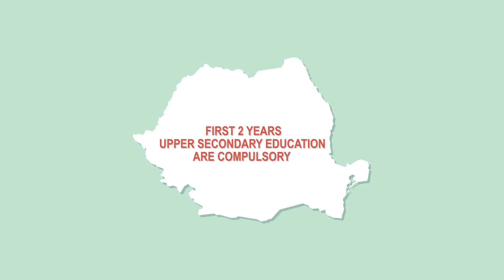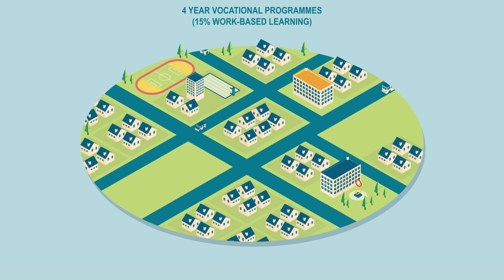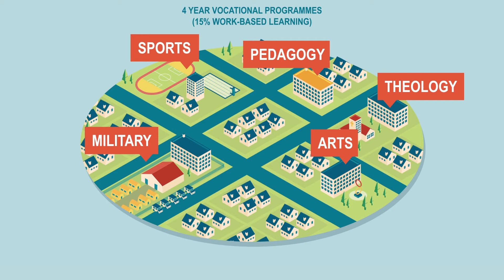Vocational education and training in Romania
Vocational education and training (VET) in the Romanian education and training system.